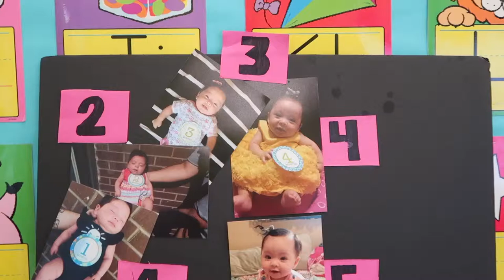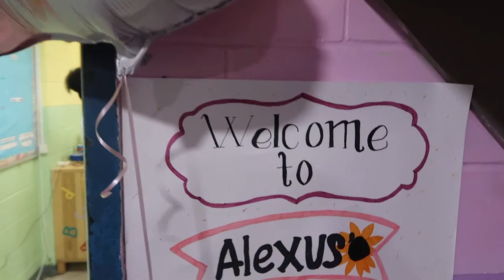First birthday party